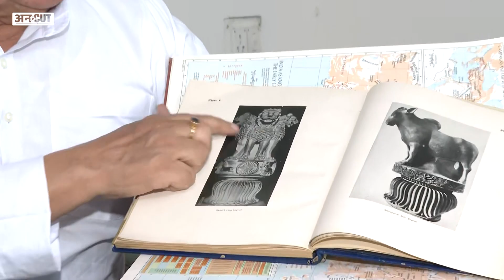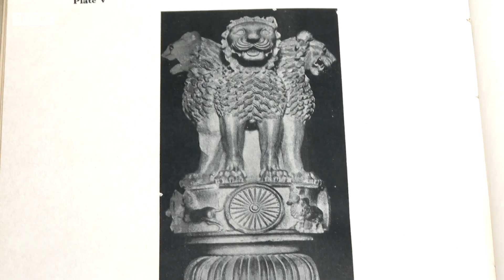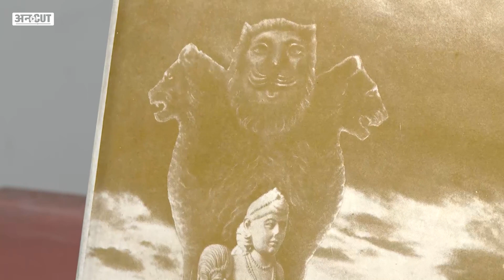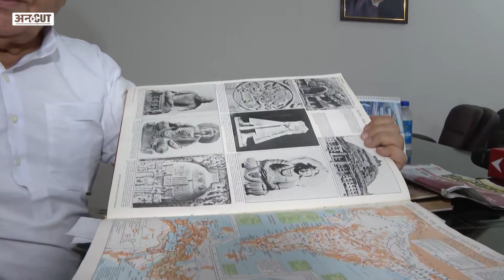National Emblem Controversy: Ex Delhi Assembly Speaker ने बताया New-Old-Ashok Stambh का अंतर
नए संसद भवन के लिए बनाए गए नए अशोक स्तंभ चिह्न पर शुरू हुआ विवाद खत्म होने का नाम ही नहीं ले रहा है. इतिहास के प्रोफेसर और दिल्ली विधानसभा के पूर्व स्पीकर योगानंद शास्त्री ने कहा है कि चाहे जितने भी पैसे बर्बाद हों, इस नए अशोक स्तंभ के चिह्न को हटा देना चाहिए, क्योंकि देश के गौरव से बड़ा कुछ भी नहीं है. सांस्कृतिक भारत पर लिखी महत्वपूर्ण किताबों से मूल अशोक स्तम्भ शीर्ष को दिखाते हुए योगानंद शास्त्री ने नए-पुराने का अंतर विस्तार से बताया है. इस मसले पर योगानंद शास्त्री से विस्तार से बात की है रविकांत ने. देखिए ये वीडियो.